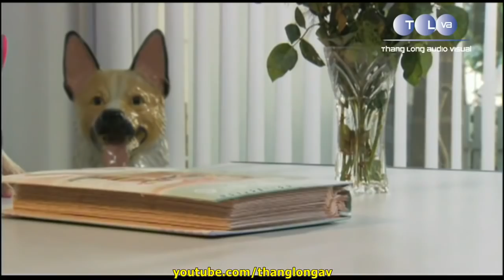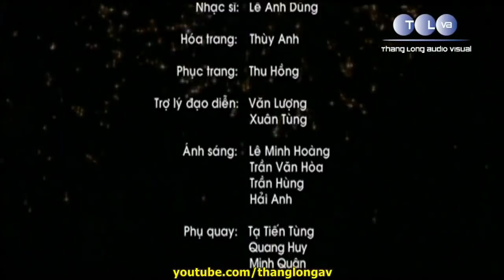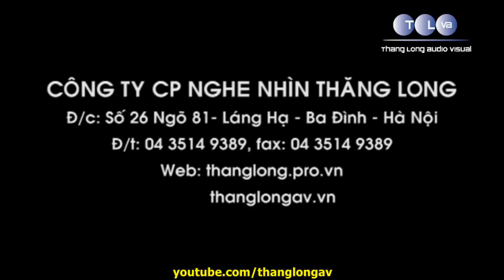Hài Tết : TIỀN ƠI - Tập 2 - Hài Xuân Bắc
Đạo diễn : Phạm Đông Hồng